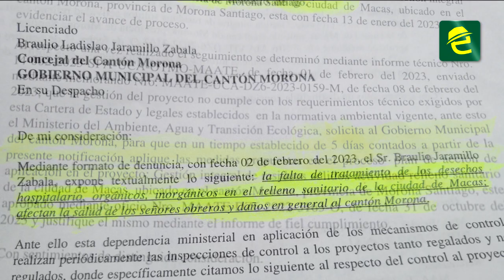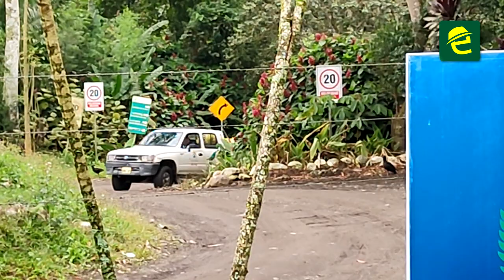¡Relleno sanitario de la ciudad de Macas estaría colapsado!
ATENCIÓN: Morona Santiago, "un atentado contra la salud de la ciudadanía que reside en los barrios aledaños". El relleno sanitario de la ciudad de Macas está colapsado y en emergencia

El relleno sanitario cumplió su tiempo de vida útil. Además, el Ministerio del Ambiente receptó una denuncia formal sobre este caso, presentada por el Concejal Braulio Jaramillo.